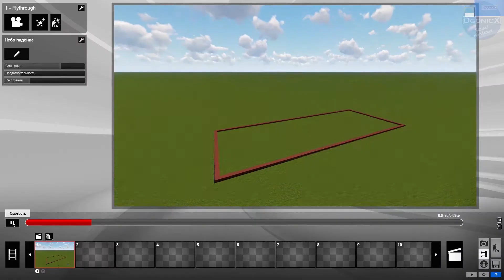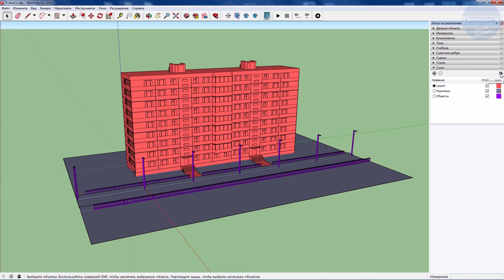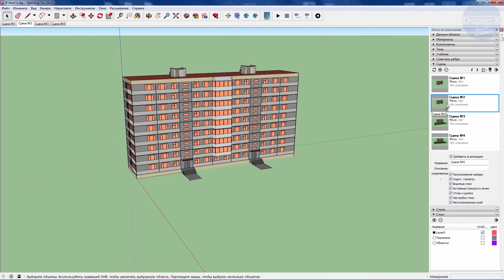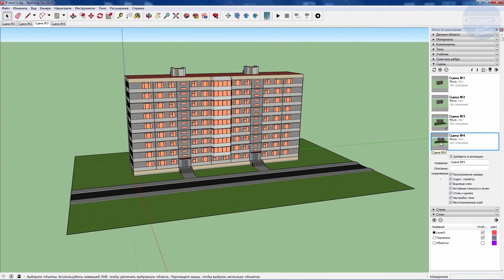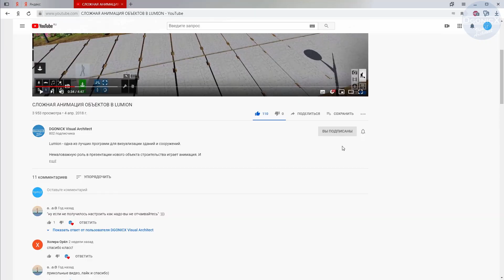SketchUp: 4D моделирование (слои и скрытая геометрия) [субтитры]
SketchUp - программа для моделирования любых объектов. Интуитивный интерфейс и минимальный набор инструментов (но достаточный для работы) делают эту программу одной из лучших в своём роде.

С распространением популярности 4D моделирования перед пользователем возникают трудности выбора соответствующего программного обеспечения: чем больше специфических программ, тем больше траты. Однако и программы расширяют свои возможности. Таким является SketchUp, способный показать процесс возведения зданий без сторонних приложений. И как, узнаете в данном уроке!

При создании ролика использовались программы SketchUp Pro версии 2018, Lumion 8.0 и 8.5, а также Twinmotion 2019. Инструменты доступны и в более ранних версиях.

* Понравилось видео?
* Остались вопросы?

[Обновленный вариант]